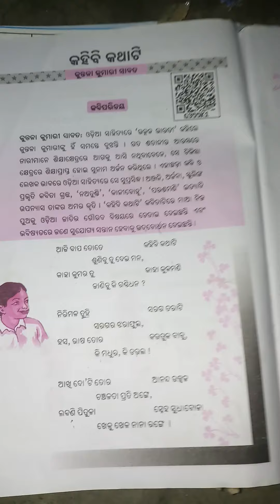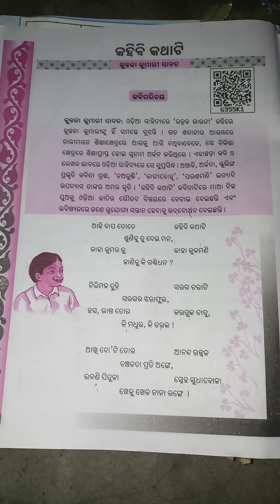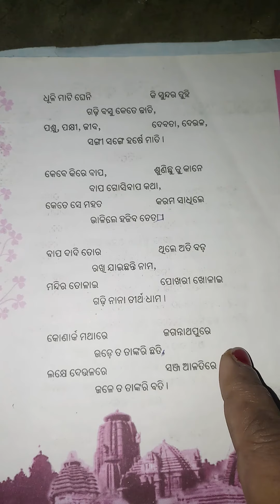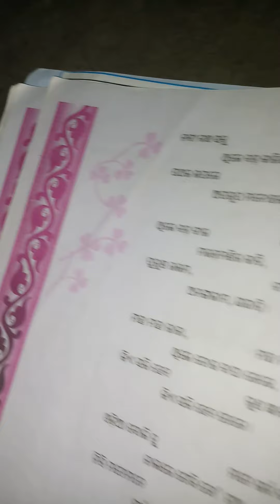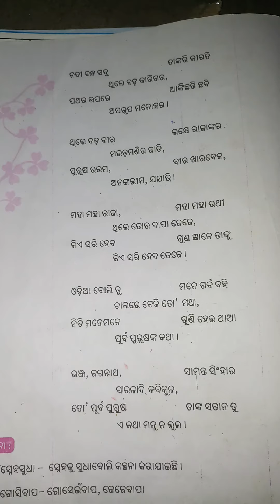ସାହିତ୍ୟ ସୌରଭ ସପ୍ତମ ଶ୍ରେଣୀ କବିତା - କହିବି କଥାଟି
କବି- କୁନ୍ତଳା କୁମାରୀ ସାବତ